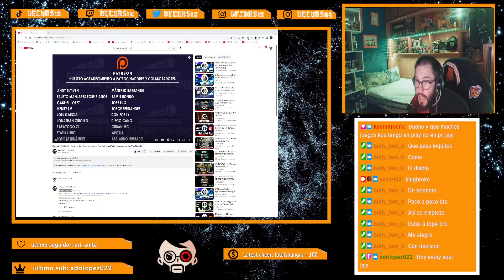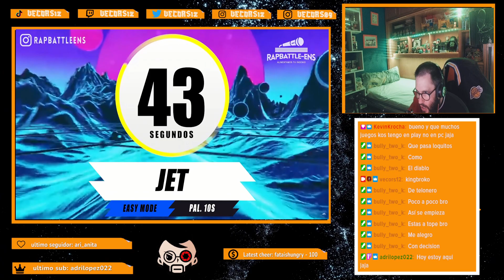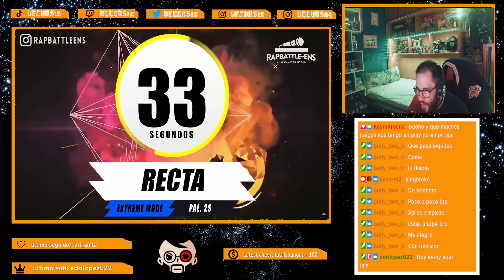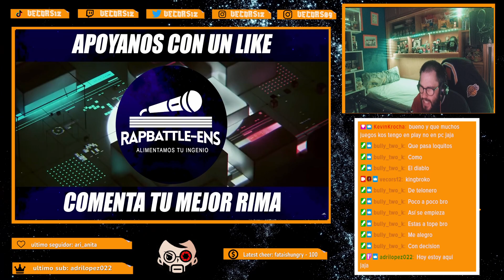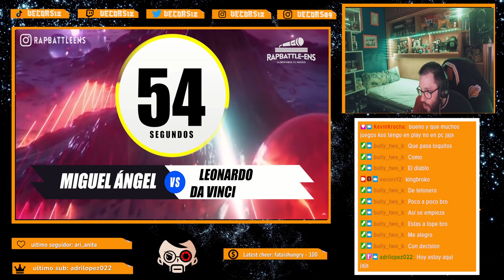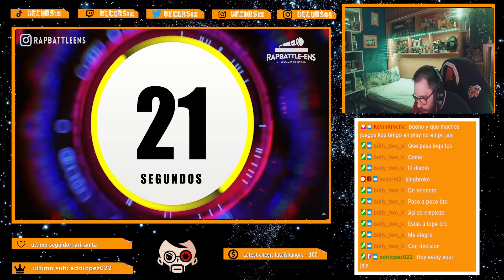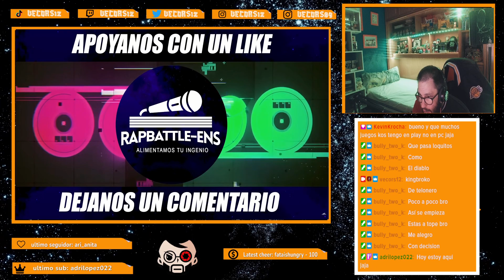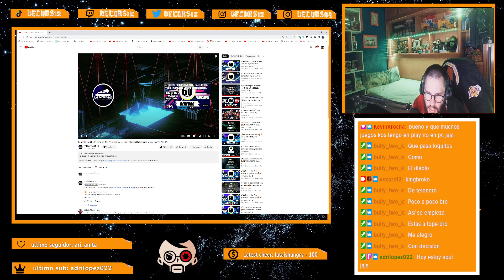26 dias improvisando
seguimos mejorando y puliendo algunas cosas